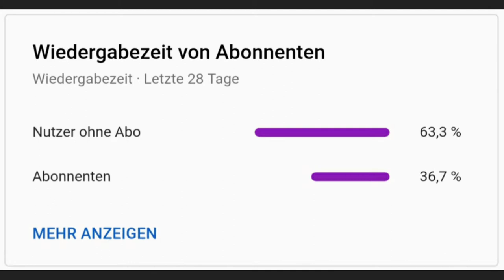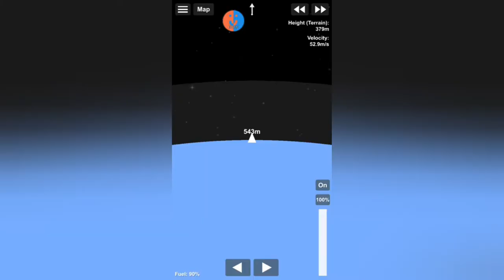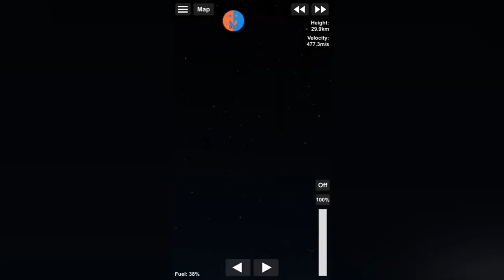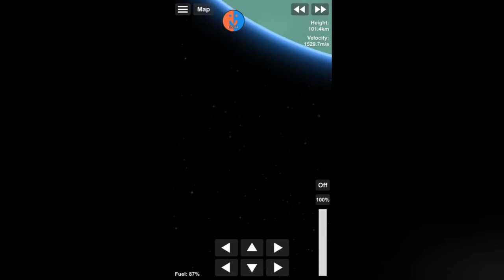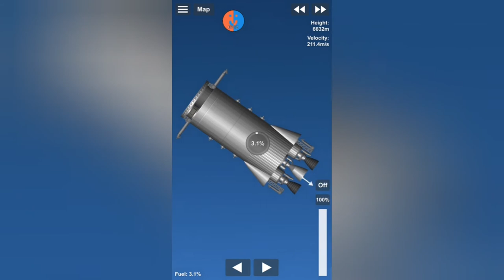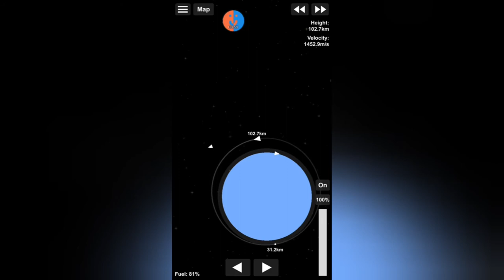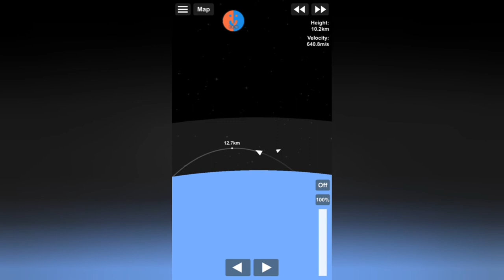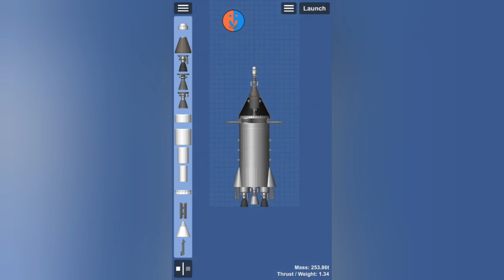Erster Mensch im Weltall | SFS Colony #2